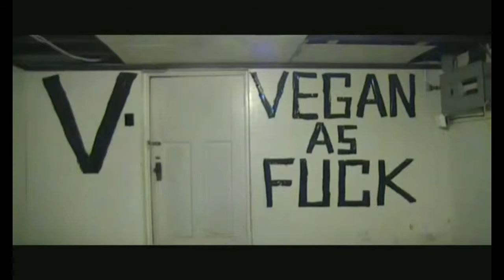Vegans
Stay healthy my vegan friends!